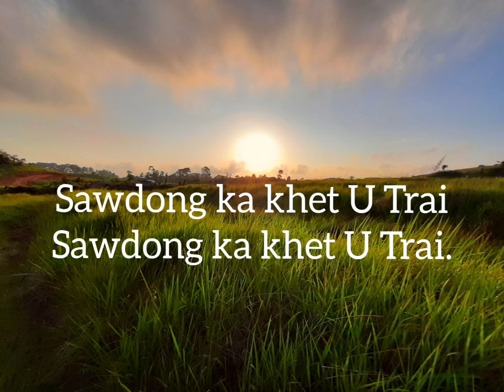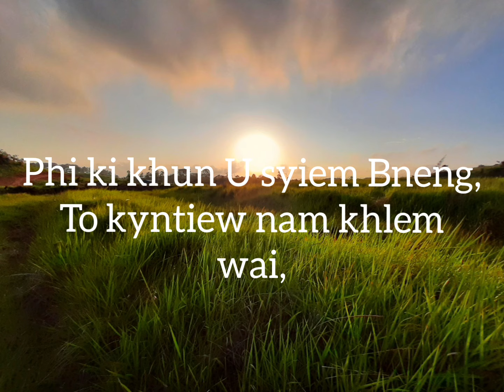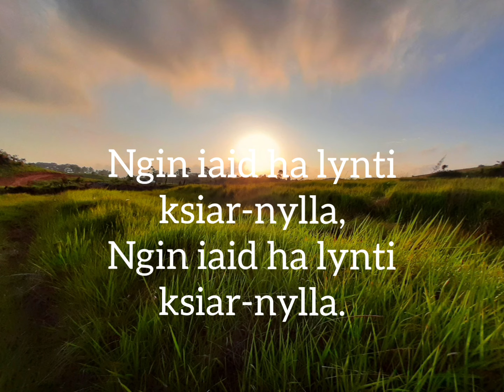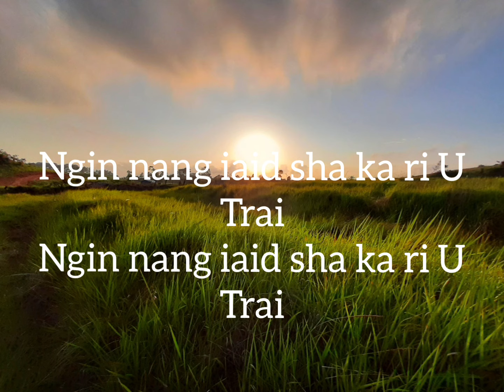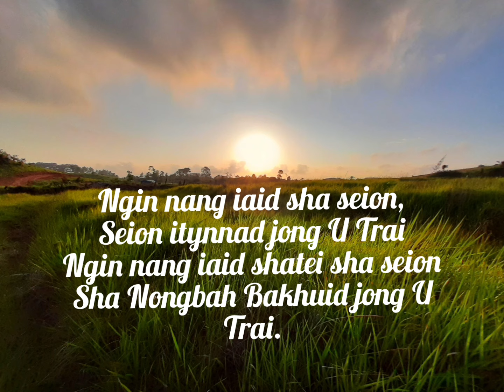Ngin Nang iaid sha Seion (na ka kot jingrwai 239 )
Khasi gospels songs